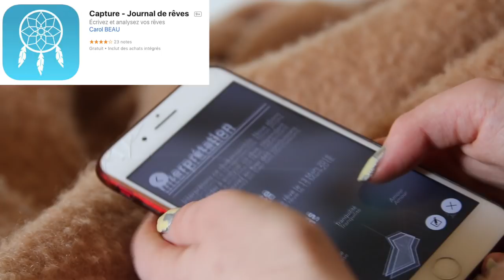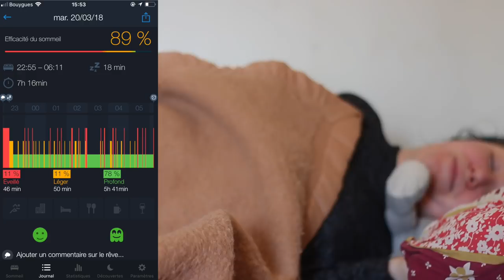COMMENT SE SOUVENIR D'UN RÊVE + APPLI - LeaChoue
Pas de rêve pour aujourd'hui, juste des petits astuces !
La vidéo des rêves, merci Camille pour le partage !

Love xx